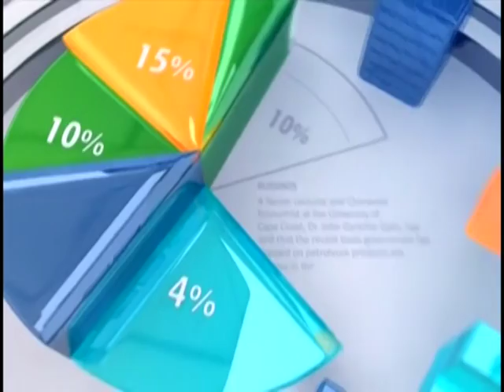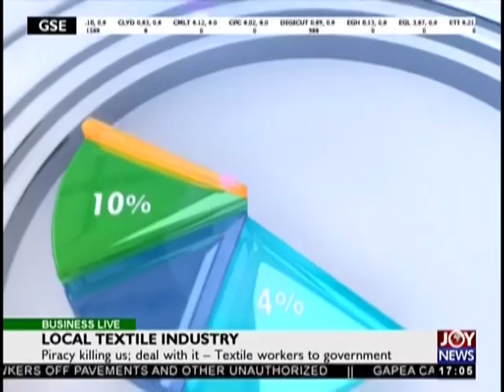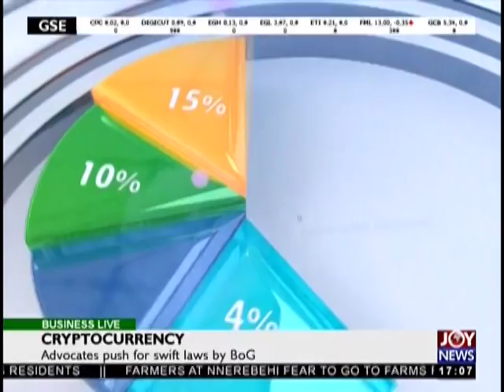Business Summary - Business Live on JoyNews (19-9-18)